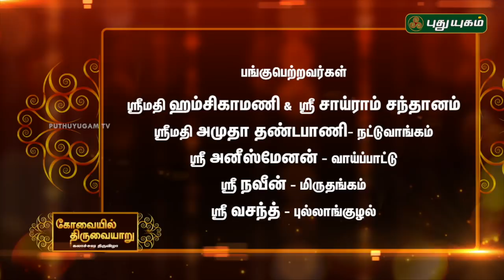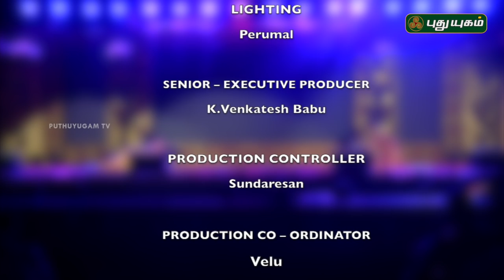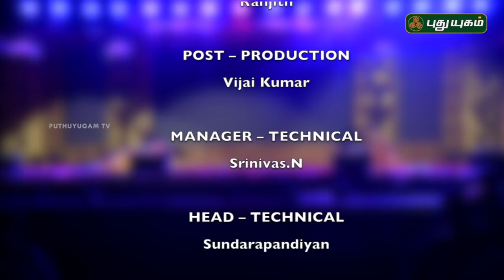கோவையில் திருவையாறு [கலாச்சார திருவிழா] - Season 2 | Kovaiyil Thiruvaiyaru | 11/01/2019